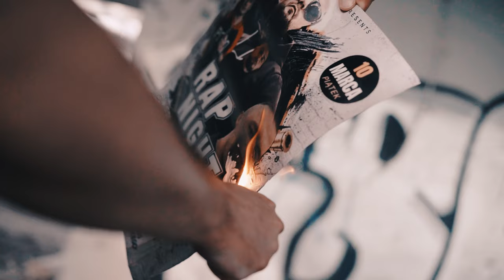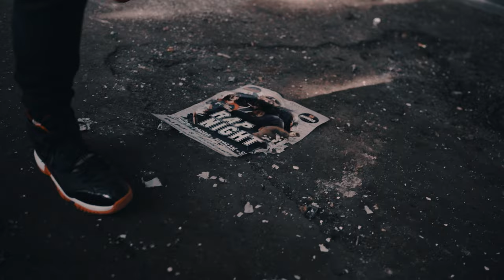Zwolak - #1 (DISS PORTO) prod. JELEŃ (Official Video)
ZGODNIE Z OBIETNICĄ...